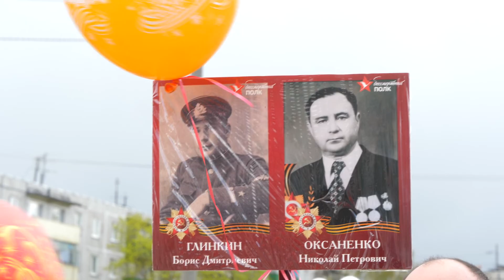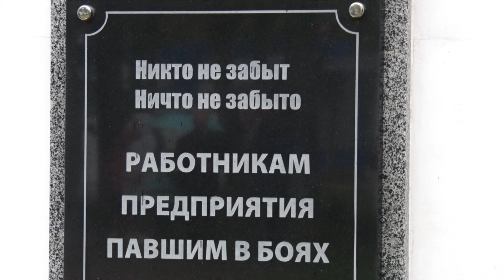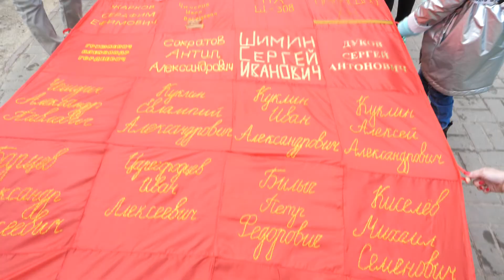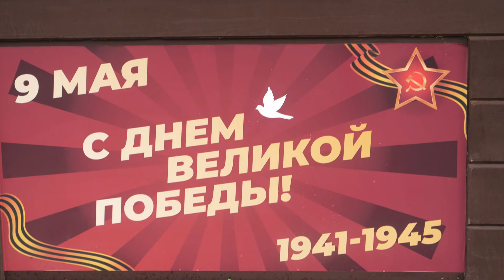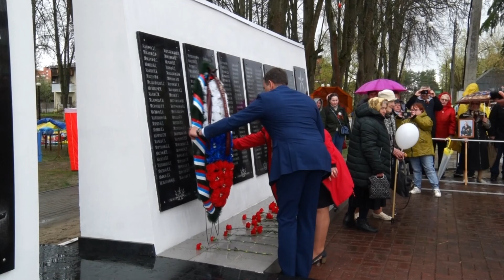День победы 9 мая. (09.05.22)